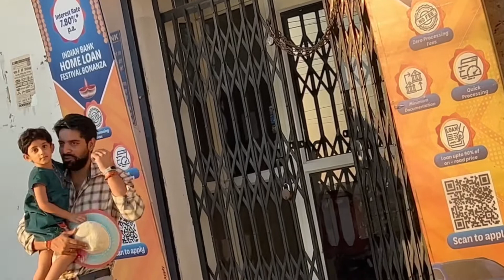Water motor ho gyi Thik || ajkl Roj ☕️ chai pi rhe